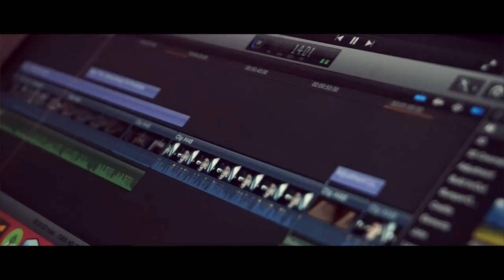How I Fight Unproductivity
This is how I (do my best) to fight unproductivity and be productive.